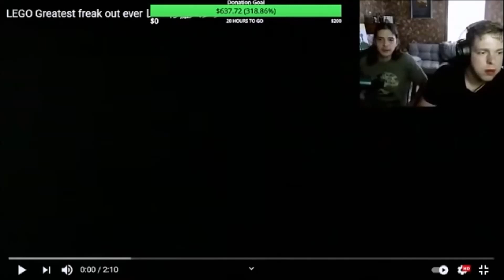Greatest freak out ever Lego reaction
Livestreaming Schedule:
 Monday, Tuesday, Thursday 12-5pm EST

 7544 S Nineveh Rd
 Nineveh, IN 46164